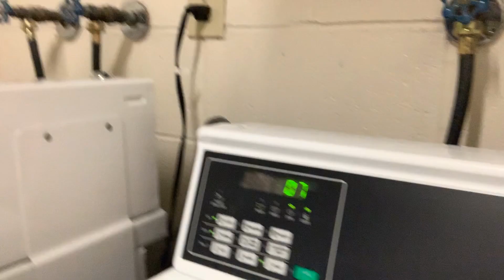VLOGMAS DAY THREE🎅 FOLLOW ME AROUND: LAST WEEK OF GRAD SCHOOL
Its Vlogmas day threeeee!
Hope you're enjoying the series so far!

ABOUT ME:
Age: 22
Location: Michigan
Major: Creative Writing
Camera: iphone xs or canon t3i
Editing software: Wevideo